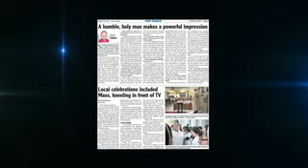Issues and Faith episode 305